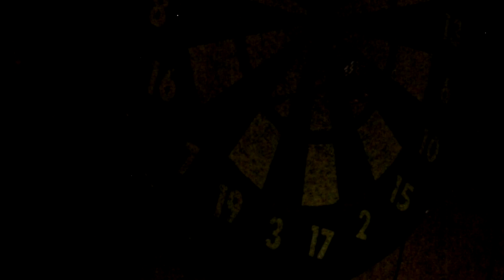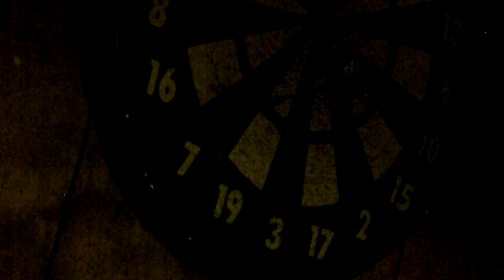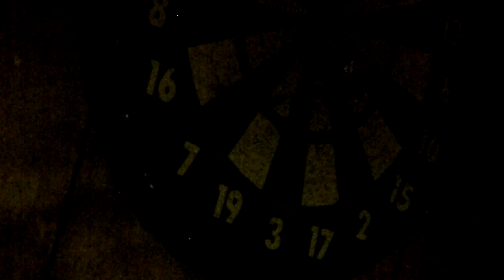Sick Filth - 4/24/2012 Pt I